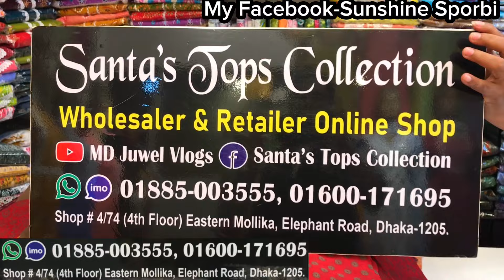Budget friendly gunja readymade three in crazy sale || লুটপাট সেলে অরিজিনাল ইন্ডিয়ান গুঞ্জা থ্রিপিস